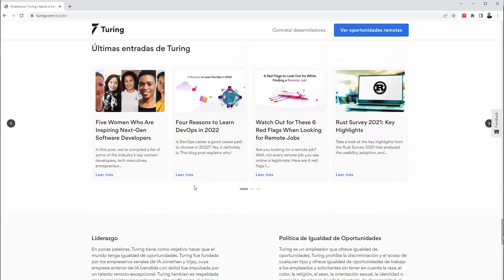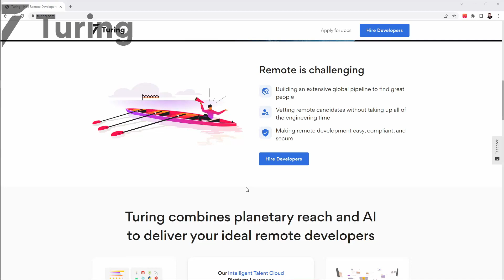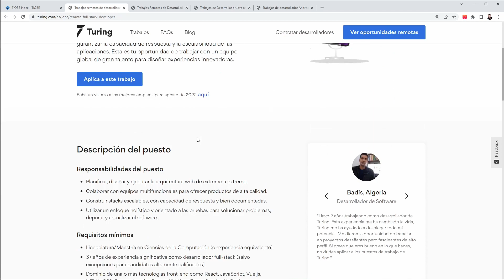💵¿Como trabajar desde casa y ganar en dolares.? 👉Trabaja de Forma Remota👈 ❗📱💻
✋¿Sabes que es el trabajo remoto? ¿Sabes cuales son los elementos clave si quieres trabajar desde casa y ganar en dólares? en este video responderemos a esas preguntas y te hablaré sobre una plataforma que busca perfiles en TI para trabajar de manera 100% remota y para empresas de Estados Unidos | Abajo encontrarán el enlace para que la puedan explorar❗

🕗 CAPITULOS 🕗
0:00
0:10